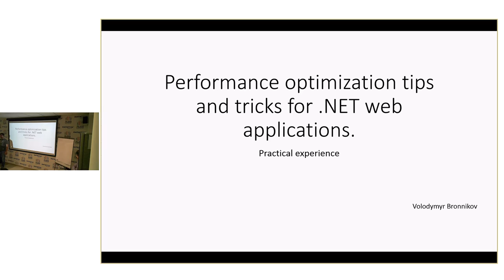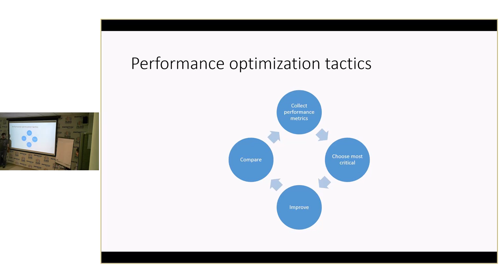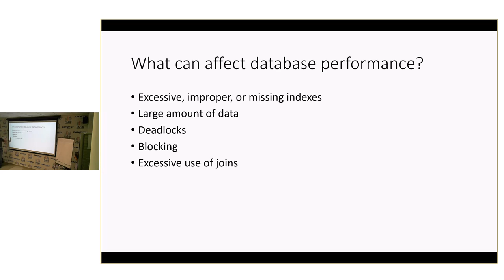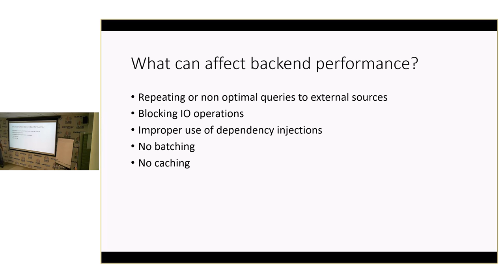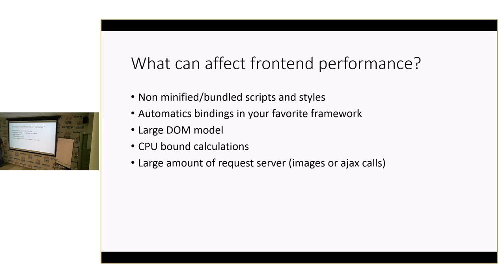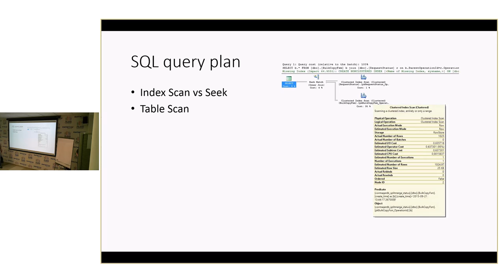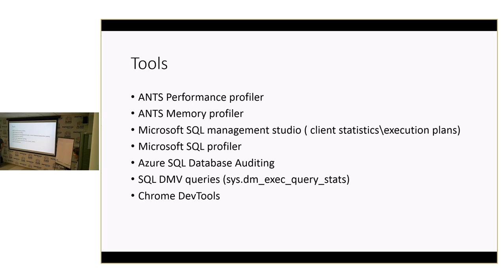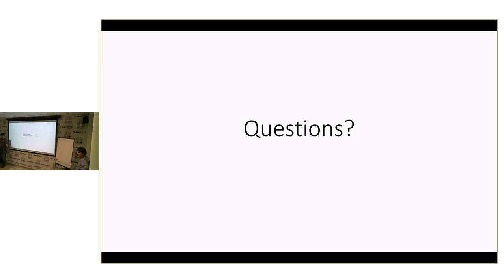Вл. Бронников “Performance optimization tips and tricks for .NET web applications”